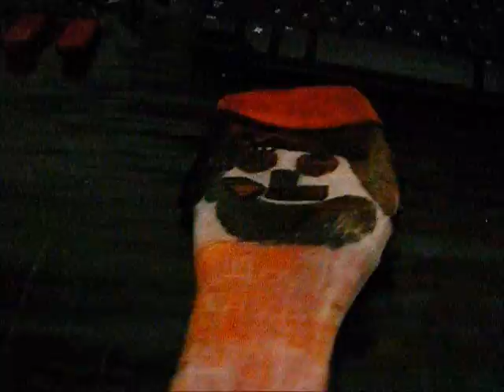DLR's Going On A Journey For A Broken Hand Part 3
well it looks like DLR mario sonic and mickey have minnie to save from rubber minnie plastic mickey and plastic minnie :) so let's see what happends now ;)

Enjoy :D